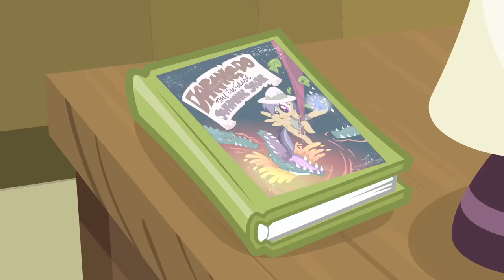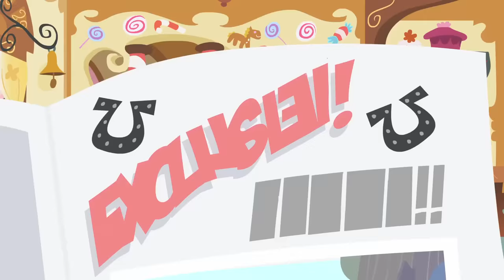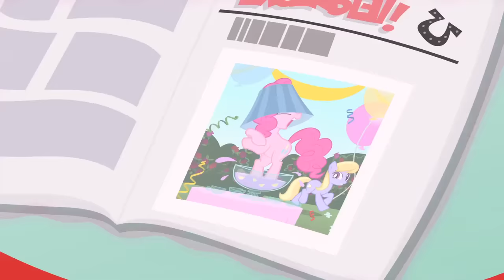My Little Pony | A Canterlot Wedding - Part 2 | My Little Pony Friendship is Magic | MLP: FiM